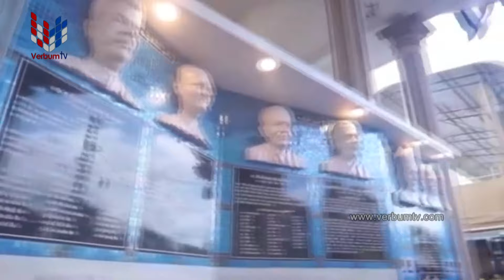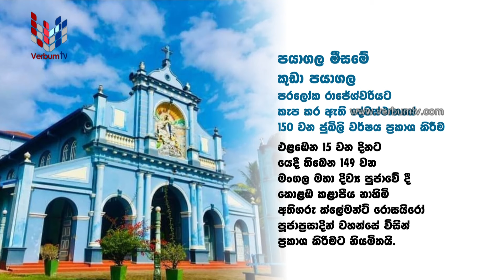KITHUNU THATHU (කිතුනු තතු) EP 260 - 2024 08 10